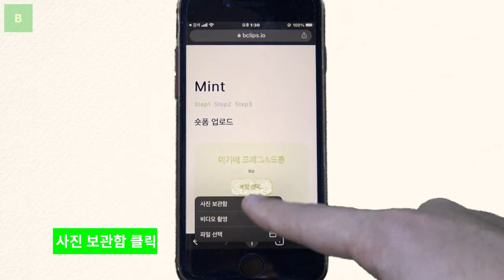스마트폰 영상으로 돈💰벌고 싶은데.. 내가 영상 주인인 걸 보여주면서 거래하는 방법 있을까? ★초간단★ 동영상 NFT 4단계 생성 TIP 알려드릴게요! Bclips 비클립스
여기저기서 영상 올려 돈💰 번다는데
남들이 못 퍼나르게 철벽 보호하면서 영상 거래 가능할까?
비클립스에서 20초 ★초간단★ 동영상 NFT 생성 및 거래 TIP을 알려드립니다!